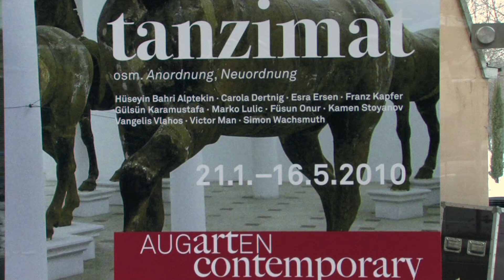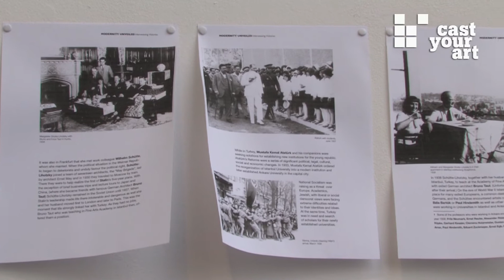Gülsün Karamustafa: tanzimat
Gülsün Karamustafa über ihre Arbeit in der Ausstellung "tanzimat" (Augarten Contemporary, Wien).
21. Jänner bis 16. Mai 2010

Gülsün Karamustafa talks about her work for the exhibition "tanzimat" (Augarten Contemporary, Vienna).